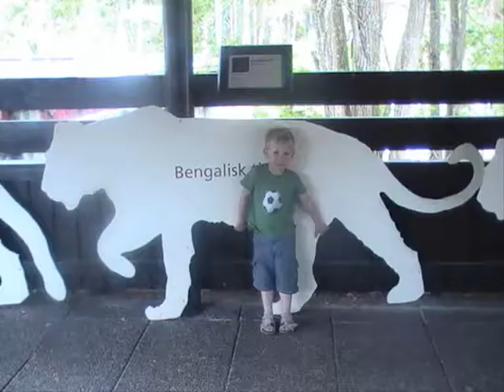Summer 2oo9 a family vid :)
Had some fun with pictures and videomaker. This is our summer 2009, pure fun!